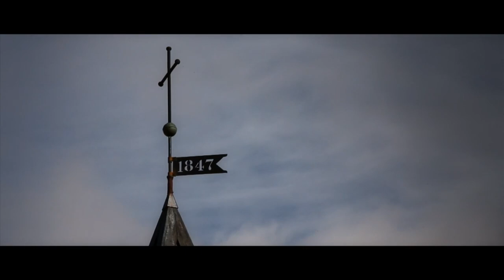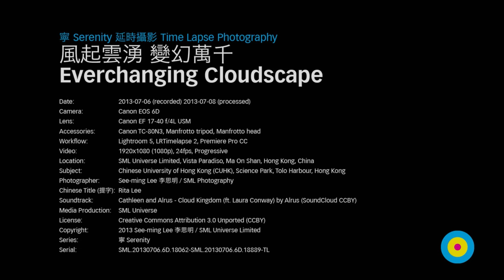The Path to Prosperity part 05 - The Secret of Health, Success, and Power. by James Allen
‘The Path to Prosperity’ (sometimes rendered as The Path of Prosperity) is part one of James Allen’s first published work titled ‘From Poverty to Power’ alternatively titled ‘The Realization of Prosperity and Peace’ (1901).

Part one is an empowering volume which is likely to enlighten the reader as to how much power they have over outward circumstances by virtue of their own thoughts. Allen regularly communicates this by providing examples on how the laws which govern the inner-world (of thought) operate in a manner similar to the laws of nature. Free from speculative philosophies, ideals, and dogma; it provides highly practical guidance on how to bring about lasting changes in any area of one’s life.

Part two (titled ‘The Way of Peace’) dives deeper into the concept of self-perfection and was later published as a separate book.

Excerpt from forward: “And I dreamed of writing a book which should help men and women, whether rich or poor, learned or unlearned, worldly or unworldly, to find within themselves the source of all success, all happiness, all accomplishment, all truth.”

Written to appeal to the wider audience (in simple, modern English), its timeless wisdom is as relevant and attainable in today’s age as ever. This is a recording of part one - The Path to Prosperity. - Summary by Sonnie Abdalla